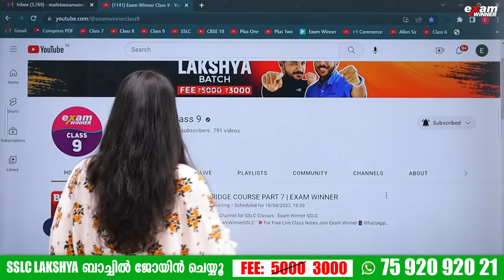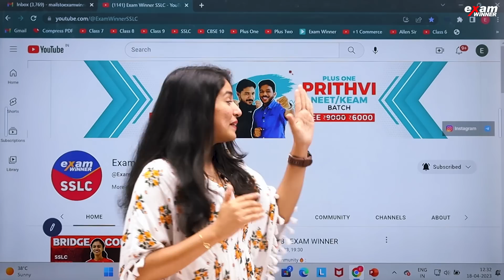THIS IS THE END !!!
💥💥 For Free Live Class Notes Join Exam Winner Class 9 Free WhatsApp Community💥💥